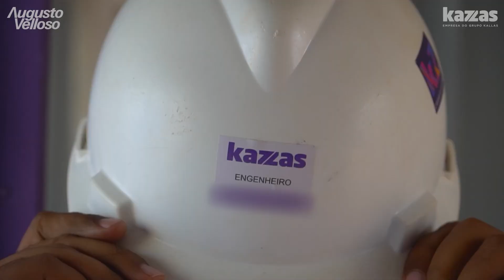Inicio das Obras Kz Carapicuíba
O Kz Carapicuíba traz modernidade, conforto e muito espaço a poucos minutos de tudo que você precisa. Com área de lazer completa e diferenciada, com: piscina, churrasqueira, cinema, sala de dança, sala de pilates, coworking e muito mais!

Tudo isso em um endereço estratégico, com acesso fácil para o Rodoanel.
Seja bem-vindo a um novo padrão para sua vida!